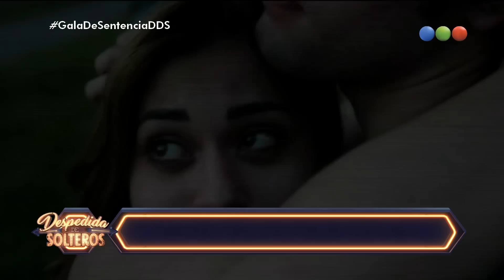Kiara y Agustín: Un amor lo puede todo - Despedida de Solteros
“Despedida de Solteros” es un reality donde los participantes deberán atravesar más de 100 días viviendo separados. Compartirán la experiencia con otras parejas en sus mismas condiciones y con el mismo objetivo: casarse. Lo que allí hagan, será visto a través de 78 cámaras, por todo el mundo, e incluso por su propia pareja.
 Los participantes lucharan por demostrar que realmente están hechos el uno para el otro. “Despedida de Solteros” entregará como premio a los enamorados, la fiesta de casamiento, la luna de miel y un departamento para que puedan concretar su sueño.

¡Entrá a para ver más!